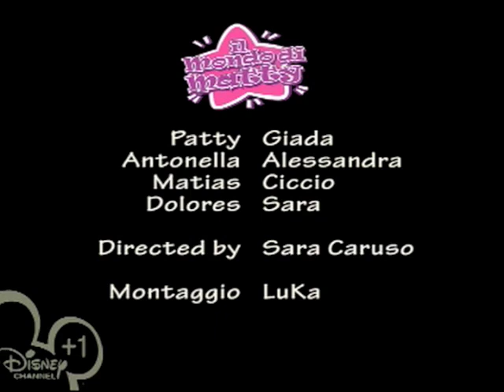Il Mondo di Matty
Il Mondo di Patty rivisitato e corretto da Sara e Giada... montaggio by LuKa